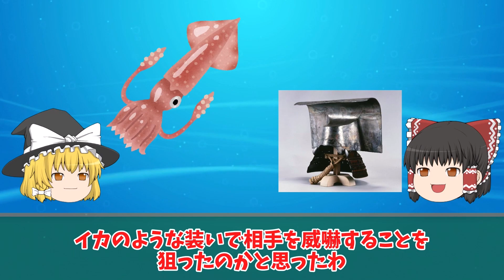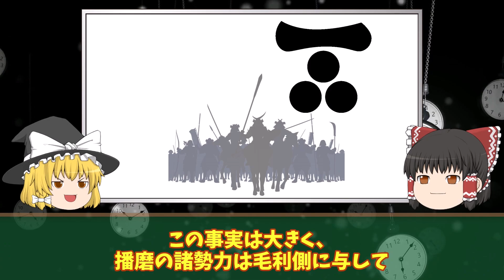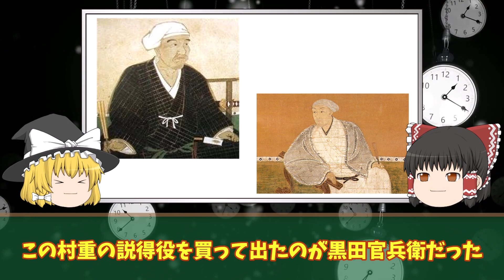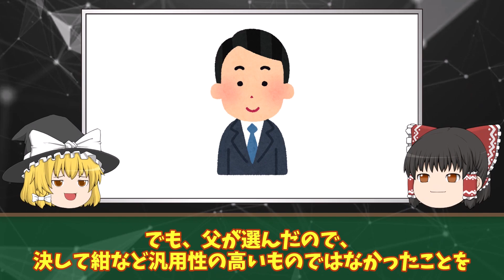【親子の恩人】偉大なる黒田官兵衛の息子、黒田長政は命の恩人である竹中半兵衛の甲冑と共に関ケ原に臨む【ゆっくり解説】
スーパーサンクスはじめました！
この動画が面白い、勉強になったという方はぜひ応援よろしくおねがいします

教科書では語られない日本史・世界史について解説します。
主に取り上げる話題は以下のものです。

・歴史の闇
・事件の真相
・犯人探し

などなど、興味深い事柄をお伝えしていきます。

動画を見て面白いな、なるほどな、
ちょっと怪しげだな、などなど
あなたのご感想をコメントや
GOODクリック、BADクリックで是非教えてくださいね。

脚本：黒武者因幡